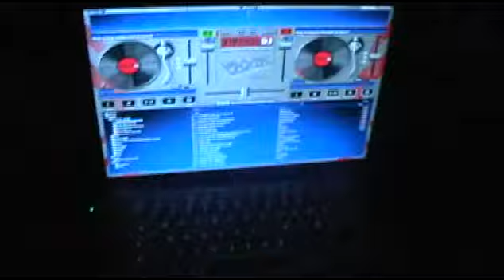Danilo Cris & Damy Koe Club 66 Live Settembre